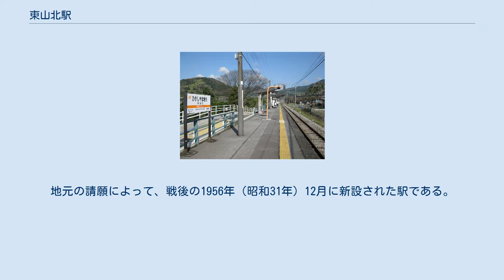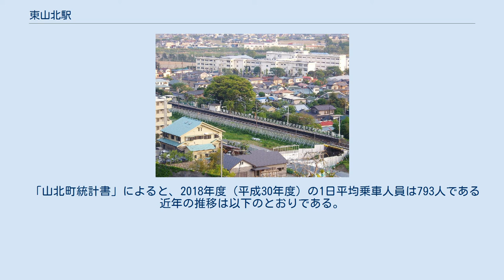東山北駅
遠景 東山北駅（ひがしやまきたえき）は、神奈川県足柄上郡山北町向原にある、東海旅客鉄道（JR東海）御殿場線の駅である。
 山北町の南東に位置する向原地区にある駅。
地元の請願によって、戦後の1956年（昭和31年）12月に新設された駅である。
当駅の開業と同じ日に、2つ隣の相模金子駅も開業した。
 1970年（昭和45年）8月に神奈川県立山北高等学校が駅近くに移転してからは、多くの通学者に利用されている。
また、山北駅よりも1日あたり200人ほど乗車人員が多くなっている。
 東山北駅開設碑 ホーム上には、この駅の開設を記念した石碑が建っている。
以下に碑文を示す（原文は縦書き、原則として原文ママ）。
 　 向原区民が多年の宿望であった本駅新設の請願は適々ディーゼルカー全線 運転の好機に際会して衆議一決直ちに本会の成立を見、続いて山北町議會の 採択を山北町交通改善研究会の絶大な後援に依って一年有半の短期間に然も 最少限の工費を以って実現されるに至った 　 当駅の開設は啻に一般乗降者の利便のみに止まらず更に近郷の動力資源た る水力發電の利用と其の優秀性を誇る水質及び諸資材の活用が附近の地理的 環境と相俟って將来必ず町の産業振興に寄與し得るものと確信するものであ る爾今町と国鉄当局と地元民の協力に頼って町勢の伸展と駅勢の向上進展 を期せられん事を切望して止まない 　 此の事業の遂行に当り吾々の先考或は先輩の深遠な配慮と勞苦が克く偉大 な光彩を発揮した事を想起し茲に深く敬意と感謝の誠を披瀝して後世に伝える 　　昭和三十一年十二月二十五日 向原新駅設置期成同盟會 単式ホーム1面1線のみを持つ地上駅。
ホームは線路の南側に置かれている。
 無人駅であり、管理駅の松田駅が当駅を管理している。
 「山北町統計書」によると、2018年度（平成30年度）の1日平均乗車人員は793人である 近年の推移は以下のとおりである。